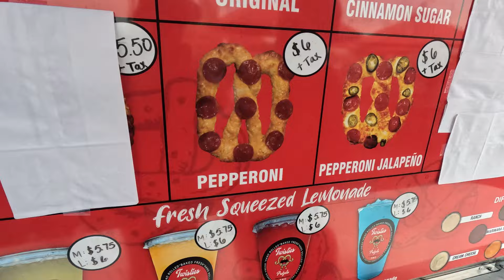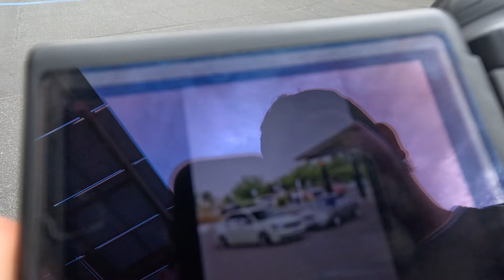Taking My 6MT F30 To a Cars and Coffee.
Comment any YouTube video ideas or things you want to see